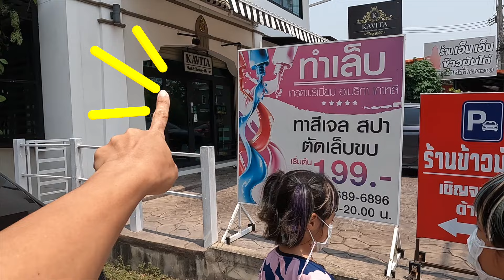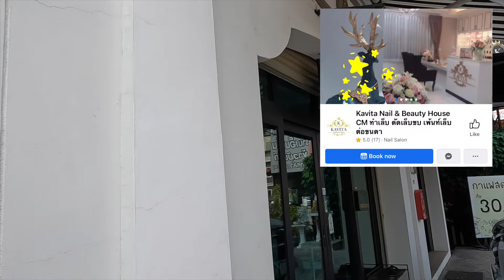YimYamFamily | ทำสปา ทาสีเล็บ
YimYamFamily แม่ปุ๋ยพาหนูยิ้มหนูแย้มมาลองทำเล็บครั้งแรก เพิ่มสีสันรับ summer จ้า